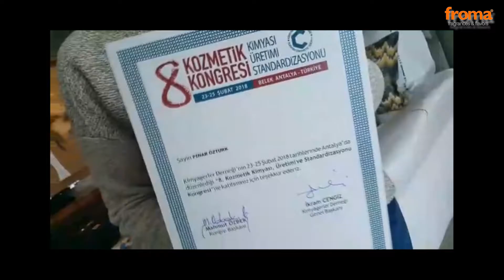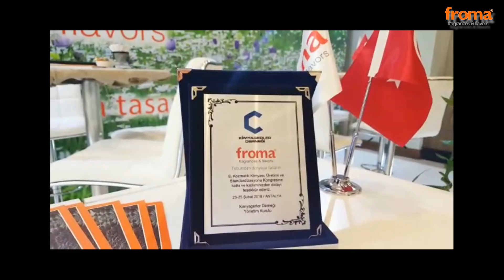Kozmetik Kongresi Antalya 2018 Froma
Froma F&F Kozmetik Kongresi'ni 8. Kez Destekledi.
Koku, kozmetik, parfüm, tasarım,